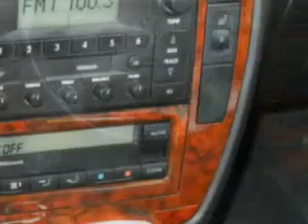Volkswagen Passat, Village Automotive Group/Auto Center-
Volkswagen Passat, Village Automotive Group/Auto Center imagine driving this Silverstone Gray Metallic 2002 Volkswagen Passat, equipped with a 6 Cyl. engine and an automatic transmission with 121,042 miles. enjoy this great car with features like Leather Upholstery, AM/FM Stereo Radio, Tilt Steering Wheel, Cruise Control, Power Door Locks, Power Windows, Power Driver's Seat, and much more. Enjoy the drive and have peace of mind in this 2002 Volkswagen Passat. see us at Village Automotive Group/Auto Center today!
miles- 121,042
vin- WVWTH63B62P363757

Village Automotive Group/Auto Center
1805 E Wayzata Blvd
Wayzata, Minnesota 55391